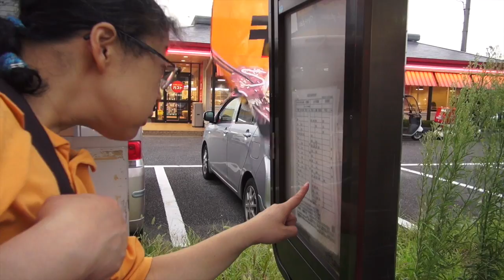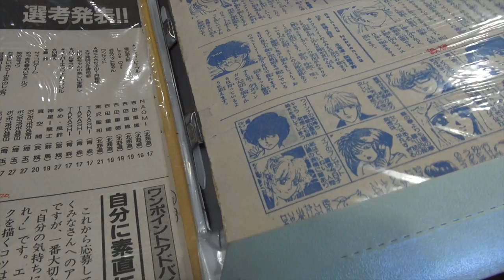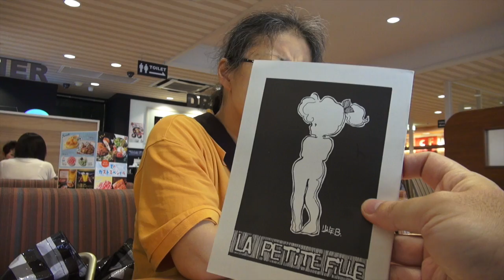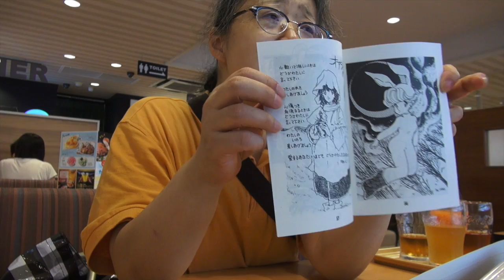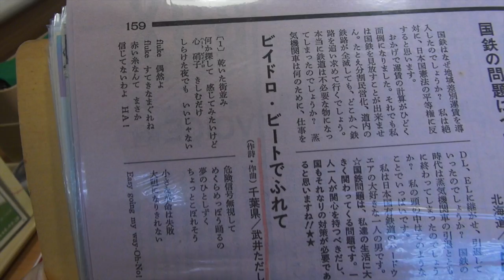立志伝中 スーパーインディーズ候補 2016東京都知事選挙 武井直子さんインタビュー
東京都知事候補者 無所属 武井直子さんの知られざる少女な一面に迫った！